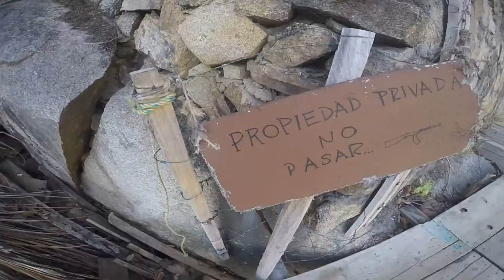Puerto Vallarta: San Tomatlan de Boca Hike 05.17.15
Short GoPro video of our day hike in San Tomatlan de Boca in Puerto Vallarta.
Overall its not recommended to hike in Puerto Vallarta, but this hike was reasonable since it takes you along the coast.

Its interesting because the trail starts you off in the town, then past some really nice villas/houses built on the face of the mountain, then through the forest.

Fun fact: if you dont want to hike back, there's a restaurant (reservations only) that you can call a water taxi to take you back to the starting point!

Sorry, a bit blurry from my sunblock ahhaha and choppy because it was put together really quickly... Enjoy!